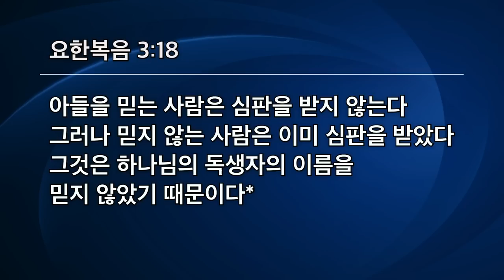[선한목자교회] 주일3부설교 2022년 12월 25일 | 하나님의 가장 고귀한 선물 - 김다위 목사 [요한복음 3:16-18]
하나님의 가장 고귀한 선물 - 김다위 목사 [요한복음 3:16-18]